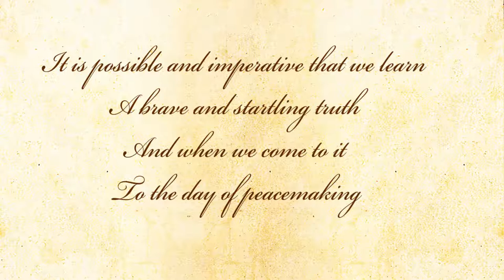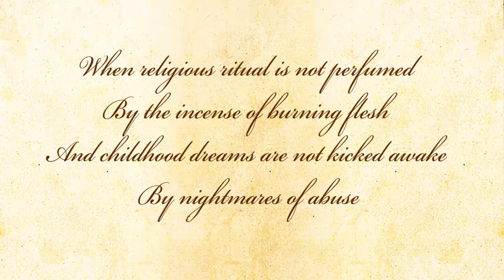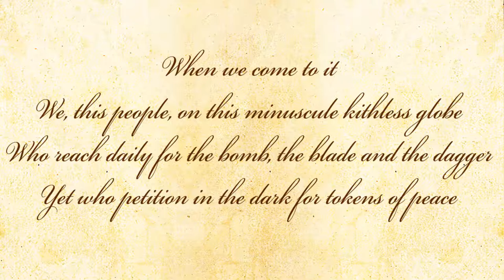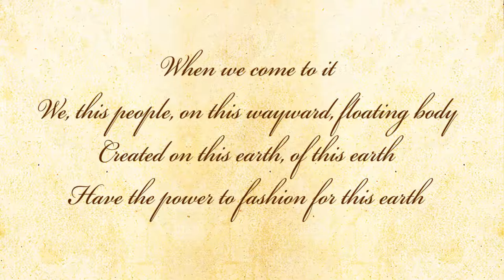A Brave And Startling Truth by Maya Angelou - Poetry Reading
A Brave And Startling Truth - A poem by Maya Angelou.

About the poem - A wise and deep poem that moves us with its brilliant message of peace, and hope for humanity. This poem was read by Maya Angelou in San Francisco on the event of the fiftieth anniversary of the founding of the United Nations.

About the poet - Maya Angelou (Born Marguerite Ann Johnson; April 4, 1928) is an American author and poet. Her work includes numerous books on essays and poetry. She also has a long list of plays, movies and TV shows to her credit. She is one of the most credited  writers of her generation, with dozens of awards and over thirty honorary doctoral degrees. Angelou is best known for her series of 6 autobiographies encompassing her life.